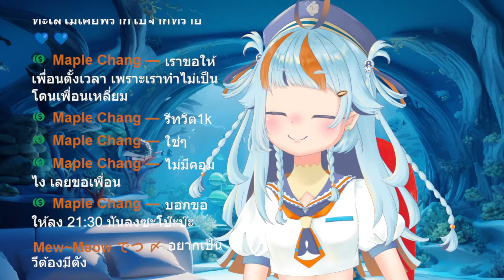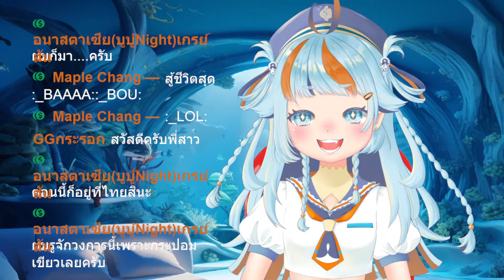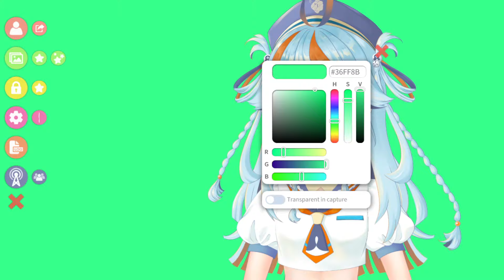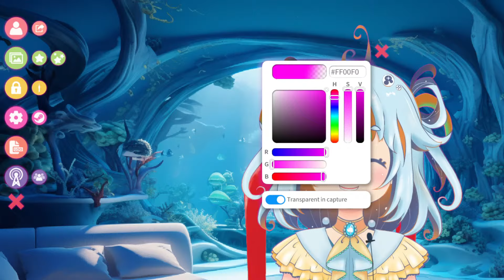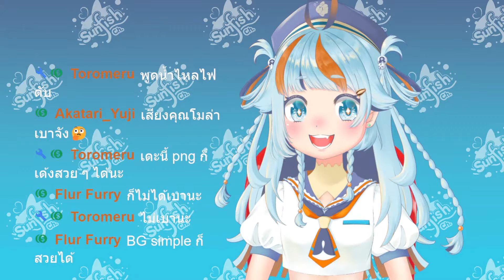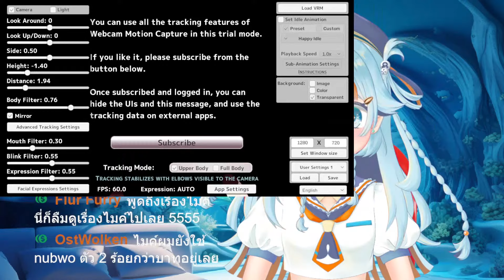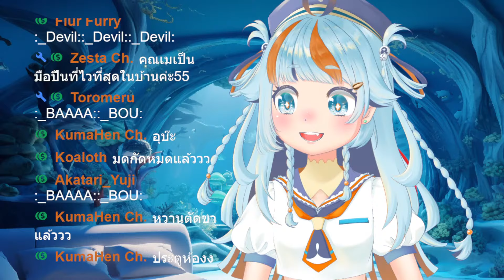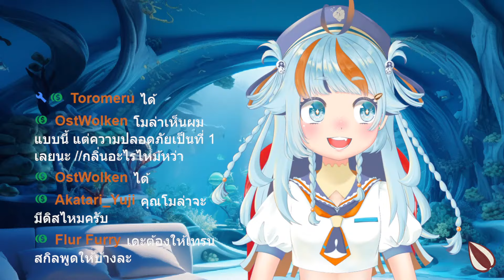*【LIVEแนวตั้ง】Topic talk เป็นVtuberควรมีอะไรบ้าง ฉบับงูๆปลาๆ(พระอาทิตย์)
เปิดโหวตเพื่อคัดออกภาพร่างโมเดล
โหวตลบคะแนนเพื่อตัดโมเดลที่ไม่ชอบออก
และสามารถโหวตเพิ่มคะแนนโดยการโดเนท
โดยภาพร่างโมเดลที่ได้คะแนนมากที่สุดจะนำไปทำโมเดลใหม่ในอนาคคต
(รายละเอียดอยู่ในฟอร์ม)

saveโมฬ่า - มีม
LomaCanVas - Fanart เป็นพื้นที่วาดรูปขอทุกคนล่ะ
MolaCanvas - เหมือนแท็กข้างบนแต่เป็นโมล่าวาด

🌞กฎการรับชม🌞
-  เป็นไปได้โมล่าอยากให้ทุกคนใช้ภาษาไทยให้ถูกต้องกันค่ะ
- ไม่ใช้ถ้อยคำหยาบคาย
- งดเรื่องการเมือง (มุกขำๆพออนุโลมได้ แต่ขอให้พอดีๆ และห้ามพาดพิงถึงบุคคลที่3)
- คนเก่าพิมพ์ว่ามาใหม่โดน300วิ โดยชายพรุณ(ถ้ามี)
- มาช้ากว่าชาวพรุณ 200

🌞YouTube สามารถดูย้อนหลังได้ เรื่องของโมล่าคือเรื่องรอง ขอให้งาน การเรียน มาก่อนโมล่านะ สู้ๆกับงานแล้วก็เรื่องเรียนด้วยนะคะแล้วก็พักผ่อนให้เพียงพอด้วยล่ะ!